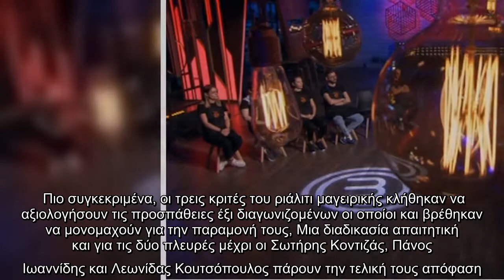Στο MasterChef για κάποιον ή κάποια, το βράδυ της Τρίτης, το ταξίδι στη μαγειρική ολοκληρώθηκε νωρίς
Στο MasterChef για κάποιον ή κάποια, το βράδυ της Τρίτης, το ταξίδι στη μαγειρική ολοκληρώθηκε νωρίς. Και αυτό καθώς μαγείρεψε το χειρότερο...